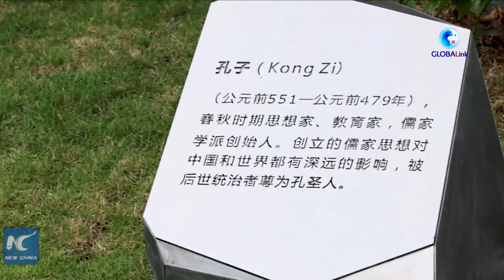GLOBALink | Exploring talent park in China's Shenzhen with Polish vlogger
A Polish vlogger explores a talent park in Shenzhen, a frontline city for China's reform and opening up.